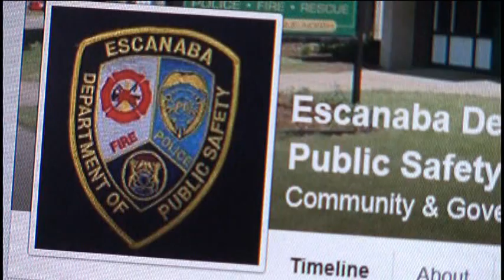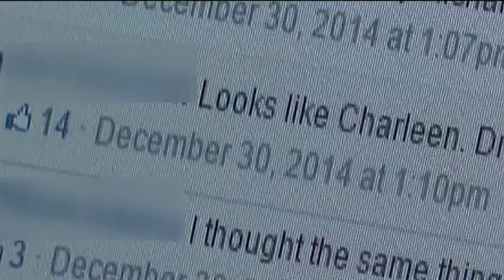Police using social media more to catch criminals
More and more police departments are setting up Facebook pages and Twitter accounts